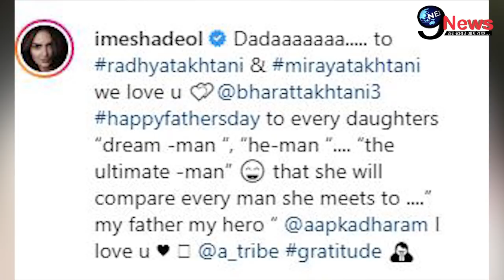दूसरी बेटी के जन्म के बाद पति भरत को दिया ईशा ने नयाब तोहफा, खुशी में झूमती आई नजर |Esha Deol